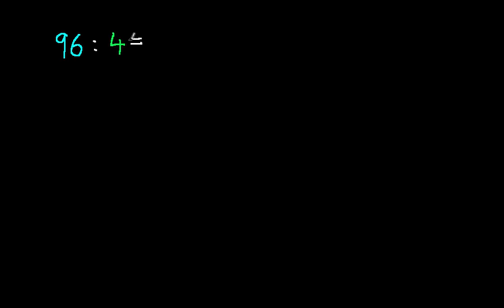Schriftliche Division: Einführung in lange Division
Division ist keine Zauberei sondern perfekt logisch. In diesem Beispiel rechnen wir eine lange Divisionsaufgabe zusammen und und finden die Lösung (ohne Rest).